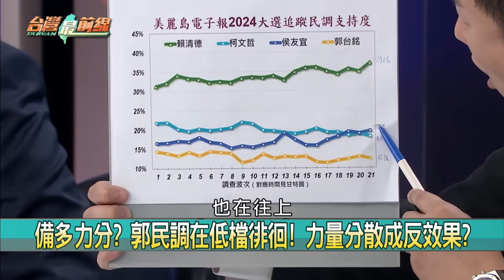郭心急節奏亂？柯侯冷眼等底牌？ 面臨三大問題？正皓:郭將泡沫化！【台灣最前線 精華】2023.08.21